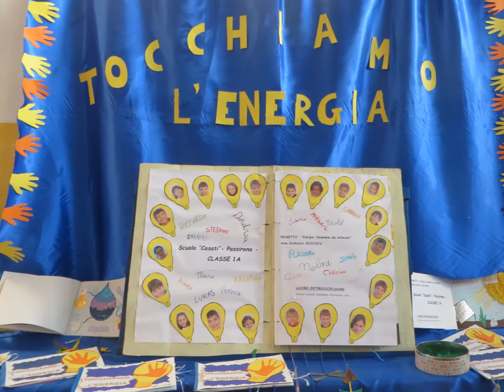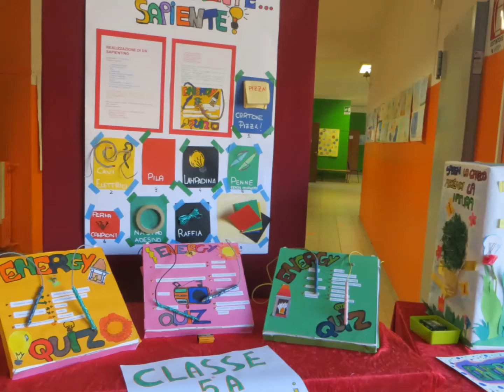Insieme con...energia!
Anteprima dell'evento scolastico 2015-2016 "Insieme con... energia!" del 16 aprile 2016 nei locali della scuola secondaria dell'Istituto comprensivo statale Tommaso Grossi di Rho (Mi)